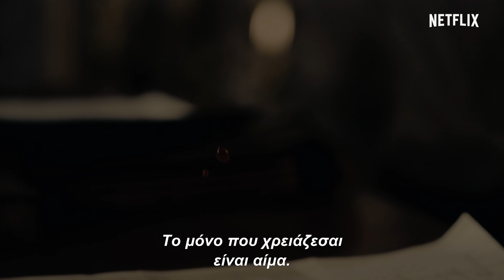Δράκουλας | Τελικό τρέιλερ | Netflix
Εδώ και αιώνες βασιλεύει. Αλλά τι θα συμβεί όταν σταθεί απέναντί του ένας αντάξιος αντίπαλος; Από τους δημιουργούς του "Σέρλοκ", σε αυτήν την ολοκαίνουργια σειρά, εμπνευσμένη από το κλασικό μυθιστόρημα του Μπραμ Στόκερ, πρωταγωνιστεί ο Κλέις Μπανγκ. Στο Netflix από 4 Ιανουαρίου.